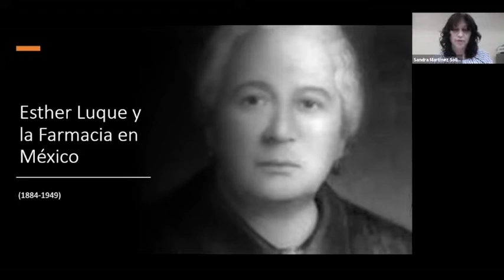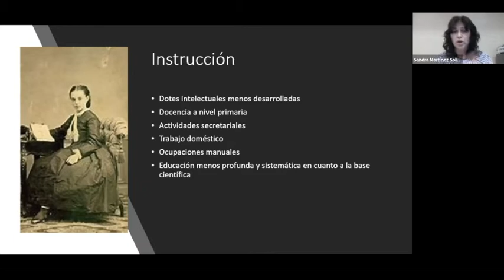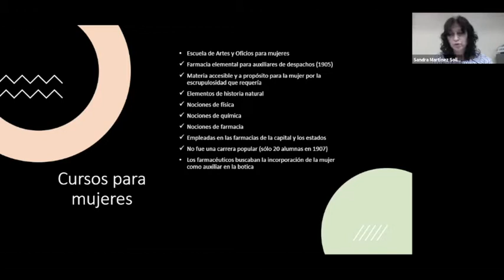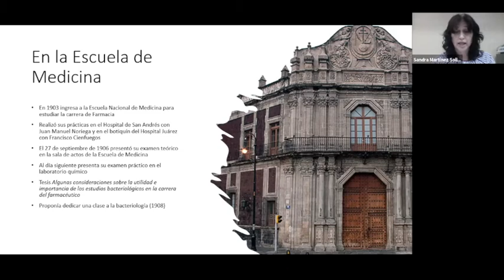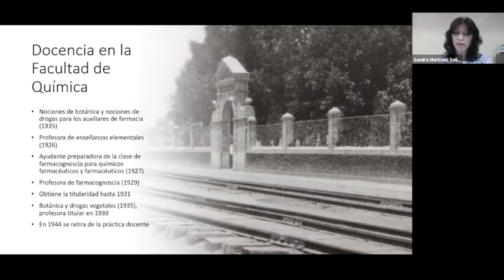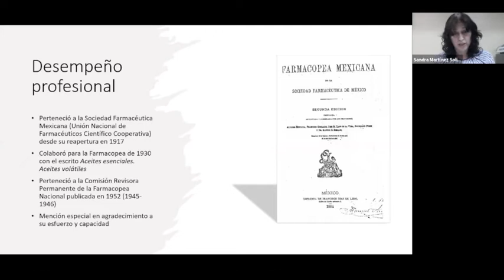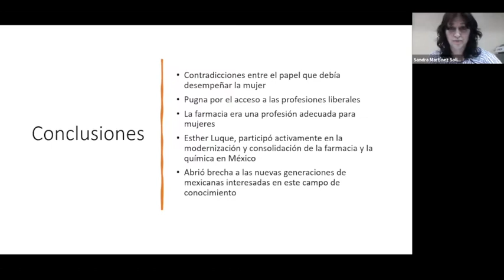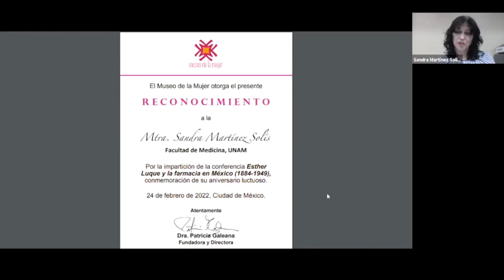Esther Luque y la farmacia en México (1884-1949)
En conmemoración de su aniversario luctuoso
Imparte: Mtra. Sandra Martínez Solís (Facultad de Medicina, UNAM)
Modera: Dra. Martha Pérez Armendáriz (Grupo Mujer y Ciencia-UNAM, FEMU)